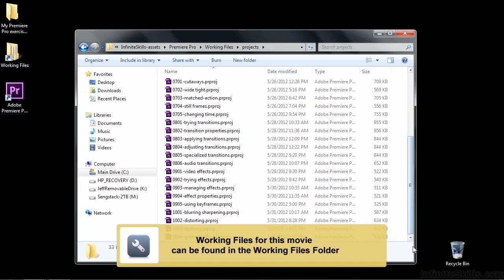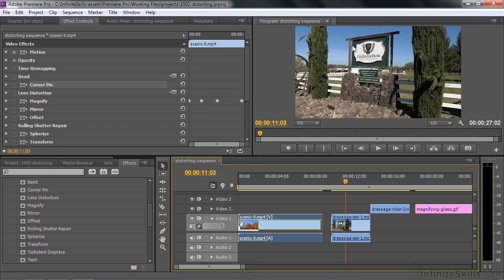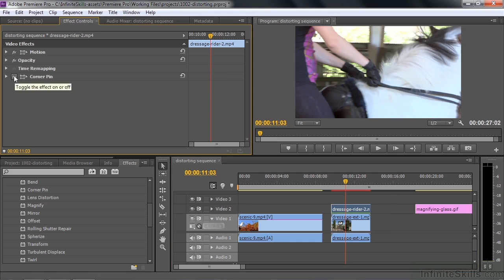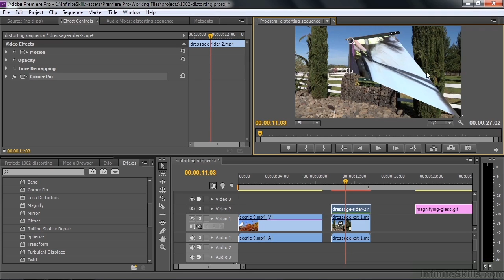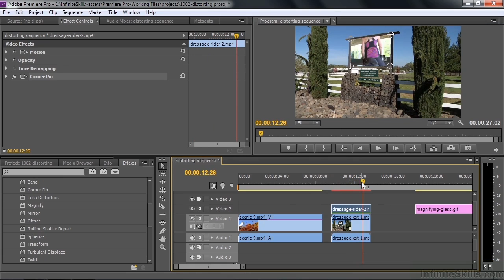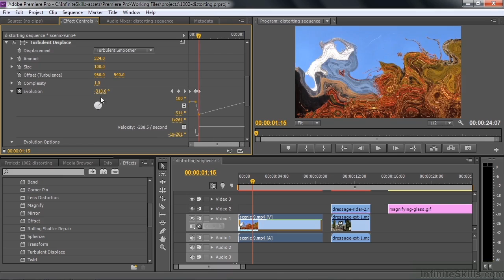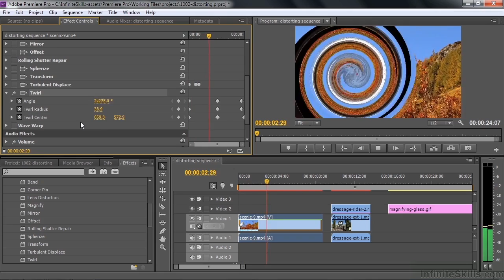0060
Adobe Premiere Pro is a timeline-based video editing software application. It is part of the Adobe Creative Cloud, which includes video editing, graphic design, and web development programs.